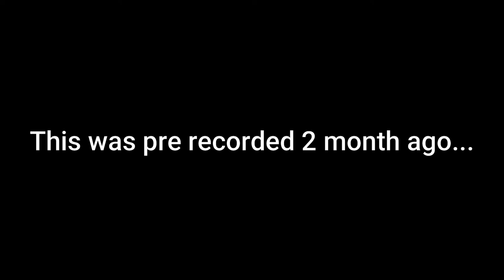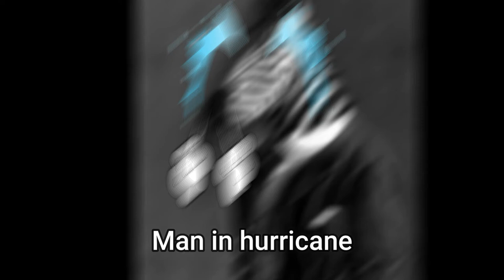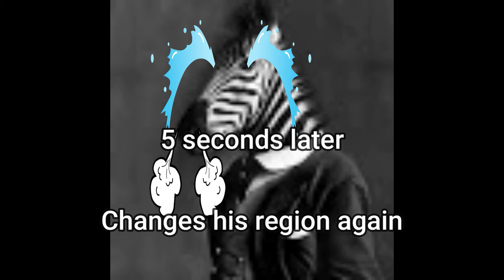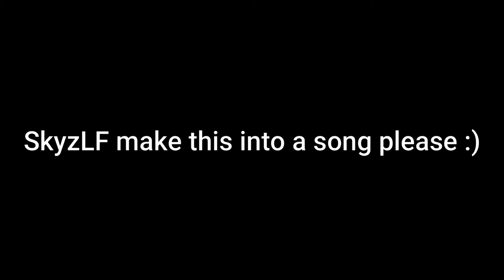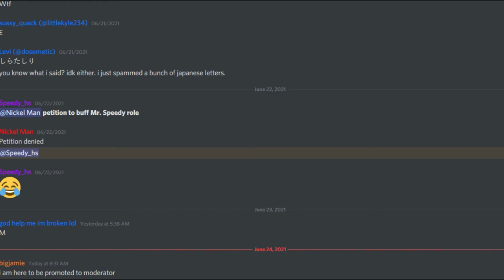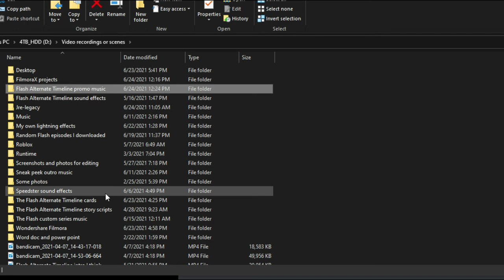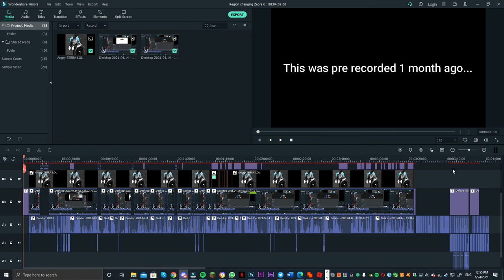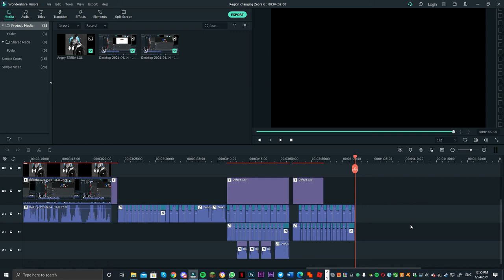Region changing Zebra 5 FINALE